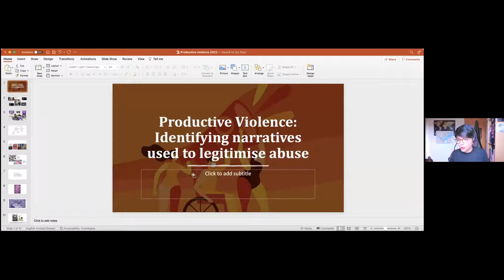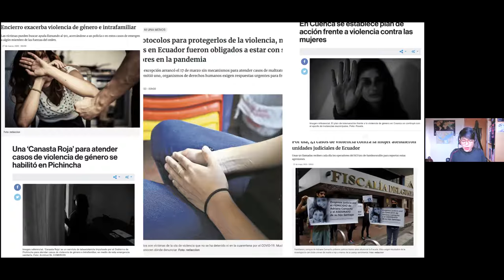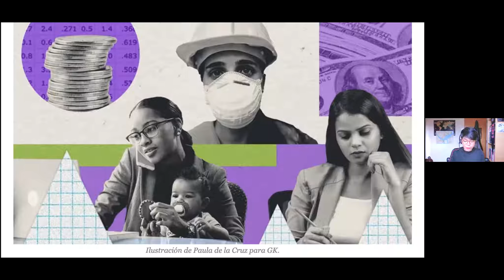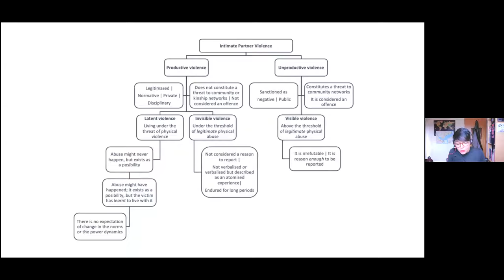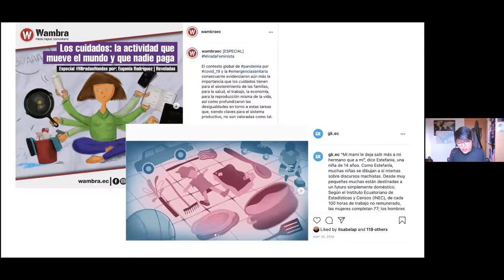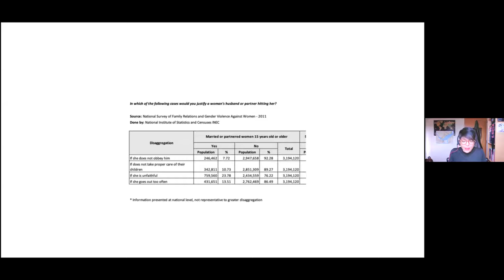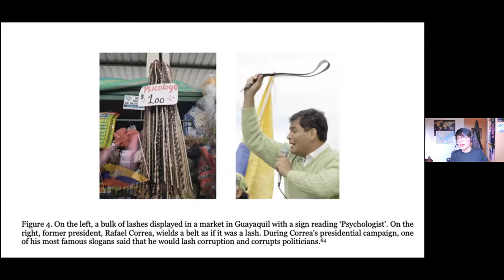Productive Violence: Identifying narratives used to legitimise abuse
Dr Andrea Espinoza Carvajal,  Feminist researcher and Lecturer in International Relations and Gender Education, discusses women's experience of gender-based violence to address productive violence, defined as violence inflicted upon others for a socially acceptable reason, including providing punishment, teaching a lesson, restoring social hierarchies, and reproducing social norms in a group.

Understanding gender-based violence as productive aims to show how complicated it is to disrupt and challenge patterns of abuse when they have been given value within society and might not be categorised as abuse but as an acceptable and desirable display of normative power.